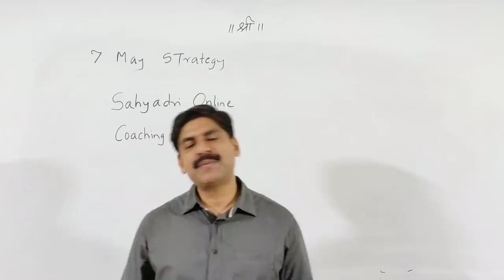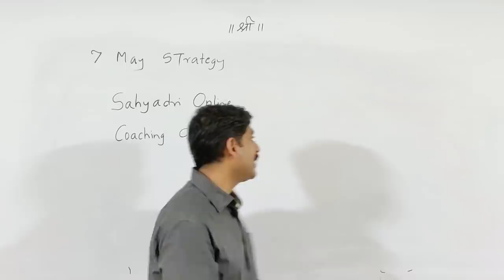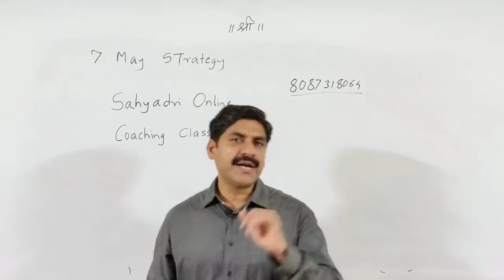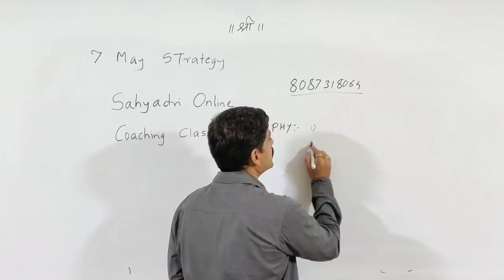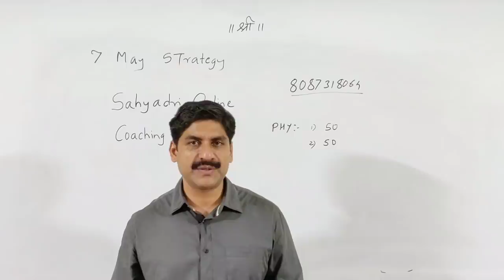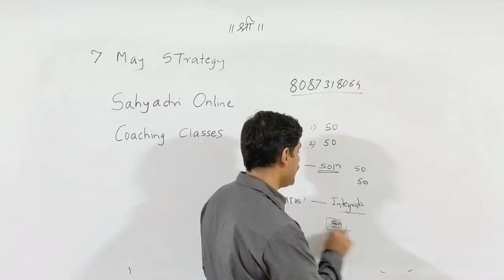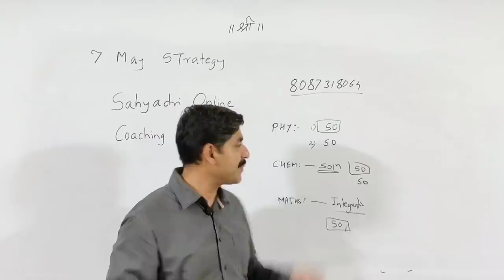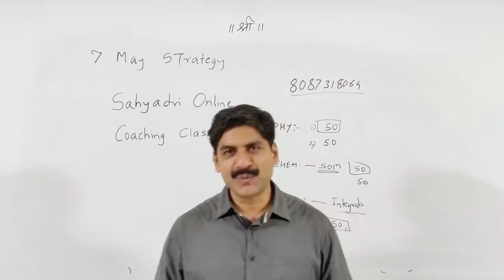MHT-CET | 7 May Strategy | Study Timetable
Physics
Circular motion

Chemistry
Solution And Colligative properties

Maths
Integration